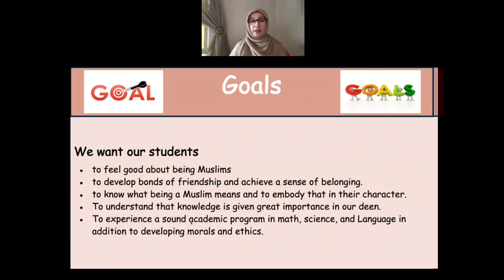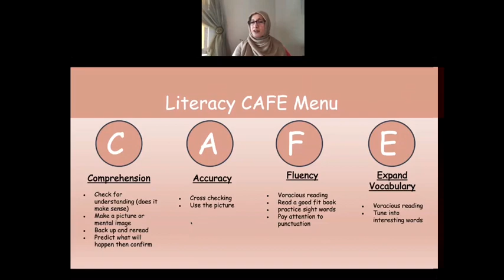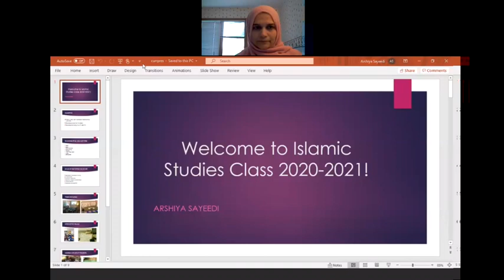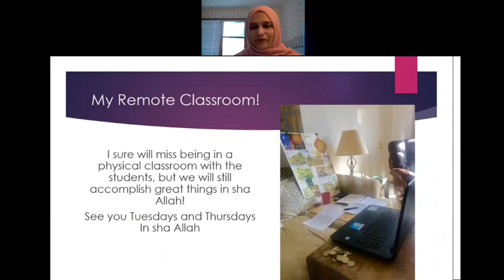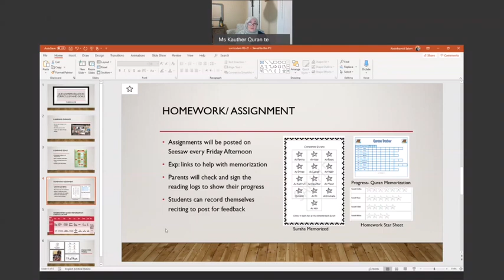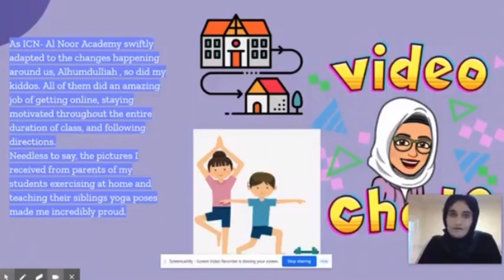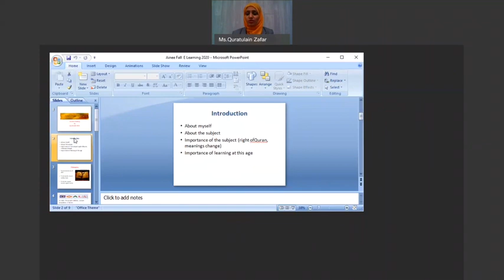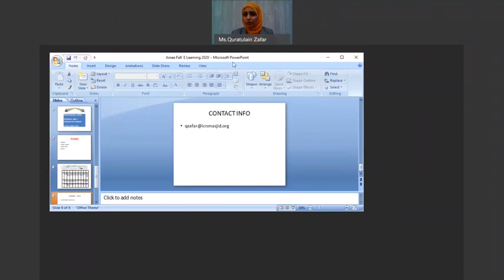KG Curriculum Teacher Presentation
Kindergarten Curriculum Overview 2020-21